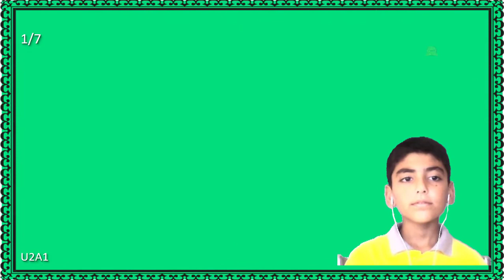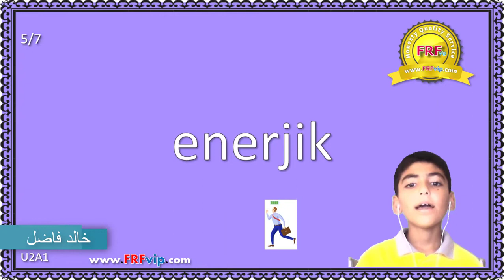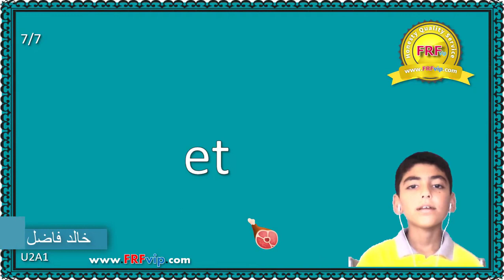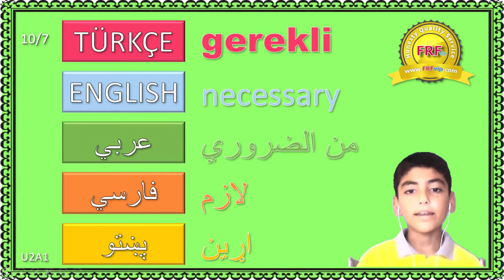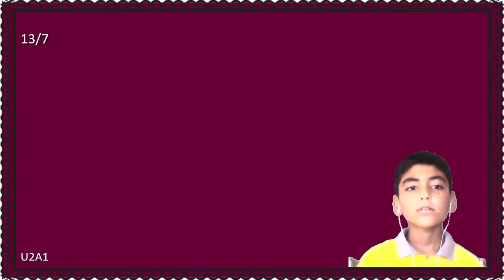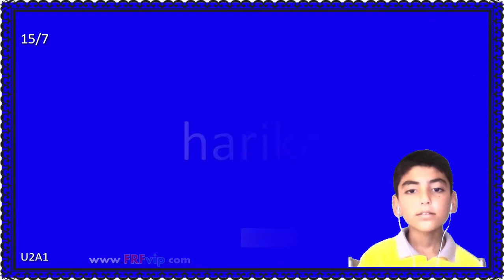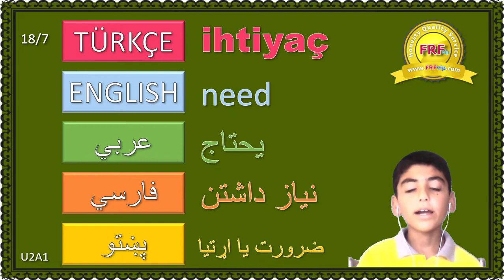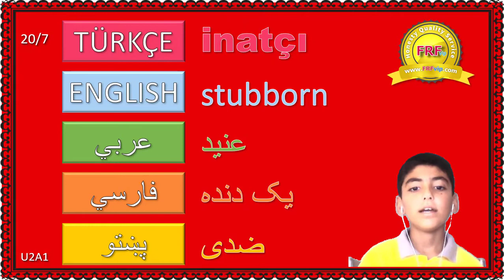د ترکي ژبي تعليم څلورديشم720P HD